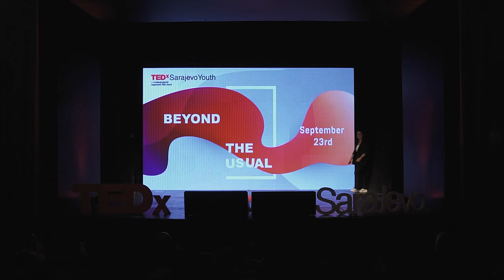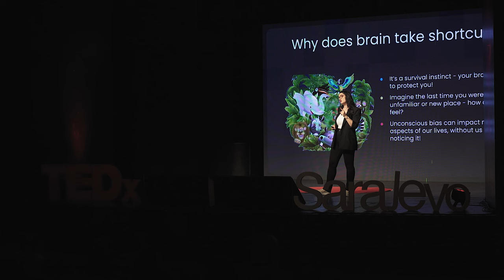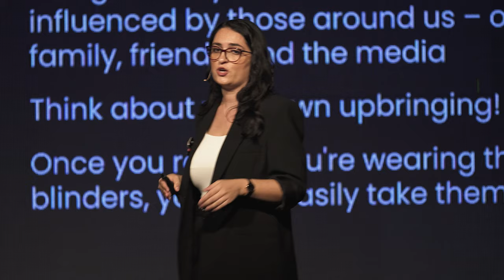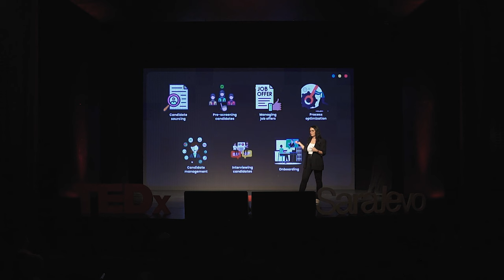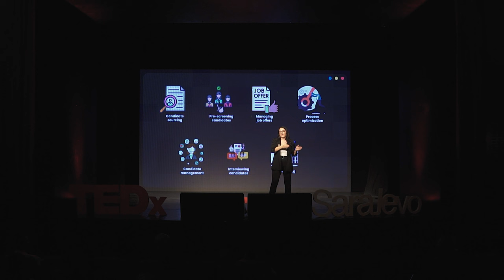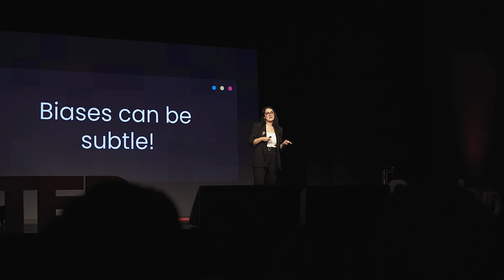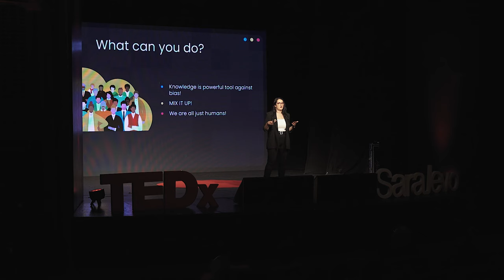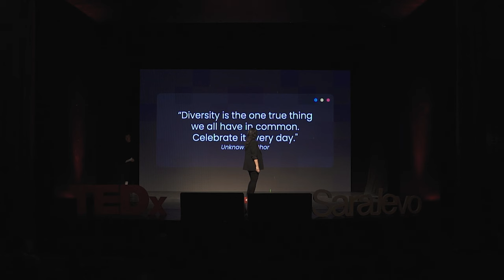How biases influence us | Edita Milisic | TEDxSarajevo Youth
Edita's talk delves into the critical issue of unconscious bias and its far-reaching impacts on individuals as they navigate their careers in the business world. Unconscious bias encompasses the subconscious judgments and stereotypes people hold based on factors like race, gender, age, or background, significantly affecting various aspects of life, from hiring and workplace interactions to personal relationships. Her journey began by getting involved in different non-profit groups and student clubs. She led and took part in projects that made a difference in local communities. But the game-changer for her was her time with EESTEC (Electrical Engineering Students' European Association), where she met and worked with amazing people, not just locally but also from all over Europe. She calls herself a global matchmaker, bringing people from all around the world together to join their mission of empowering individuals to start their own ecommerce businesses. This talk was given at a TEDx event using the TED conference format but independently organized by a local community.